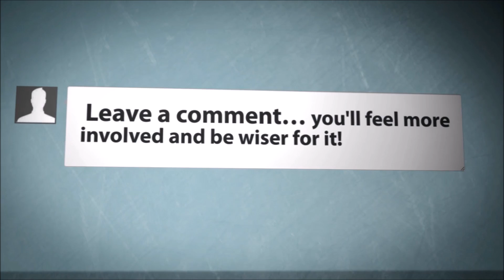Rare Photos of R-Truth with Tupac and Eazy E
R-Truth back in the day with hip hop icons 2pac and Eazy E: